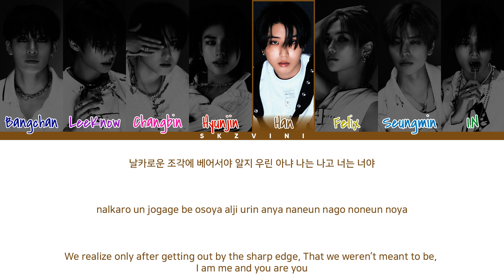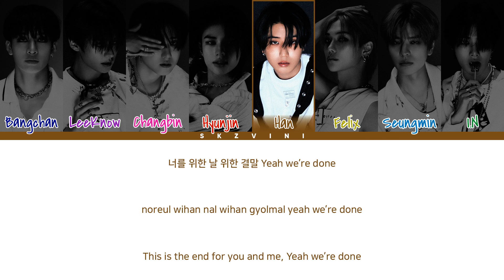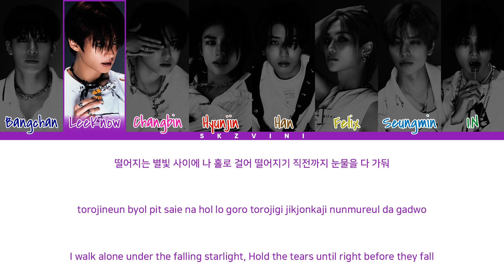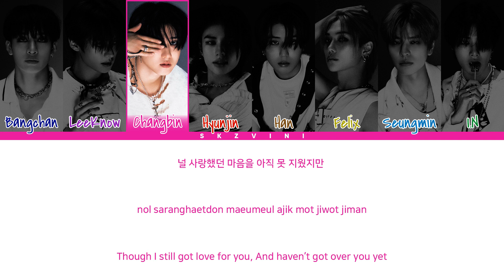Stray Kids 'Leave' Lyrics (Color Coded Lyrics HAN/ROM/ENG)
스트레이 키즈 'Leave' 가사

🤘 Listen to "樂-STAR" now!

▶️ Artist: Stray Kids
▶️ Song: Leave
▶️ Album: 樂-STAR
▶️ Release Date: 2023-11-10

Composer, Lyricist, Arranger: 방찬 (3RACHA)
Composer, Lyricist: 창빈 (3RACHA)
Composer, Arranger: JUN2

📝 (translation credits)
eng : Stray Kids
rom : skzvini x genius
han : genie.co.kr